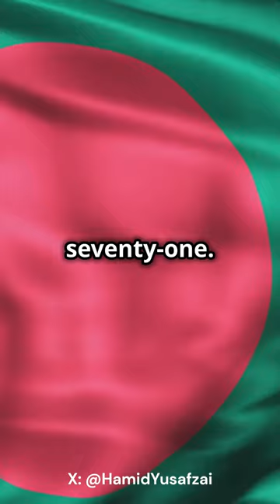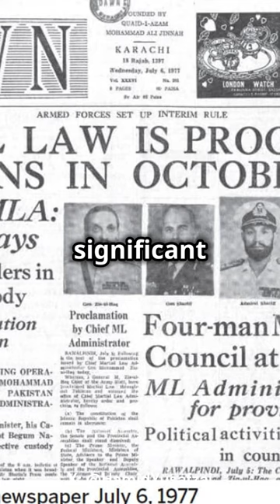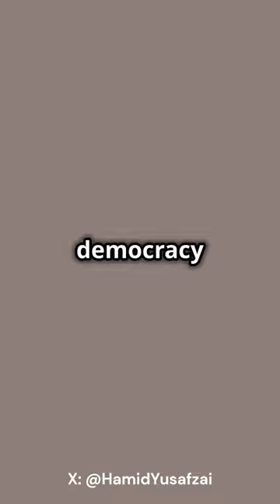The Story of Military Power in Pakistan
Discover how military influence shaped Pakistan’s politics and impacted democracy. A quick look into the untold history and its effects on the nation today!